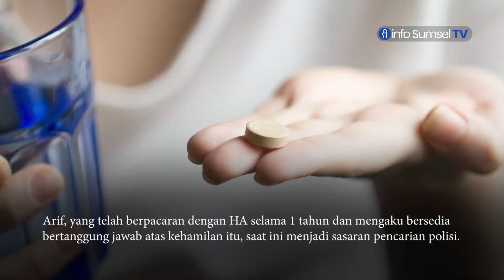Fakta di Balik Kasus Aborsi Mahasiswi di Lubuklinggau, Bayi 7 Bulan Ditemukan di Kotak Sampah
HA, seorang wanita berusia 24 tahun, ditemukan meninggal dengan kondisi yang menyedihkan setelah diduga melakukan aborsi sendiri.

HA, yang merupakan warga Kabupaten OKU Timur, meninggal di sebuah rumah kontrakan di Lubuklinggau akibat kehilangan banyak darah pasca aborsi bayi yang berusia 7 bulan, yang ditemukan di kotak sampah dekat kamar.

Berdasarkan bukti percakapan via WhatsApp, ada upaya aborsi yang terjadi meskipun pacar korban, yang dikenal sebagai Arif, menentangnya.

Arif, yang telah berpacaran dengan HA selama 1 tahun dan mengaku bersedia bertanggung jawab atas kehamilan itu, saat ini menjadi sasaran pencarian polisi.

Beragam petunjuk ditemukan dari pemeriksaan TKP, termasuk praktek aborsi yang terjadi di kamar mandi rumah kontrakan dan sejumlah bukti lain yang mengindikasikan HA melakukan tindakan tersebut tanpa bantuan medis.

Penyebab pasti kematian HA, serta dinamika yang mendorongnya ke pilihan tragis tersebut, masih menjadi pertanyaan besar dan masalah yang kompleks yang menunggu jawaban dari pihak berwajib. Kasus ini masih dalam proses penyelidikan lebih lanjut.